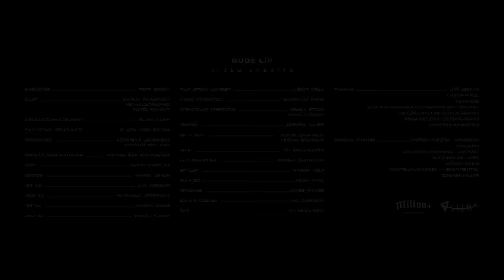Milion Plus - Bude Líp feat. Nik Tendo, Hasan & Kamil Hoffmann (official music video)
Prod. by Konex
Director: Petr Simon
DOP: Radim Střelka
Editor: Marek Bihuň